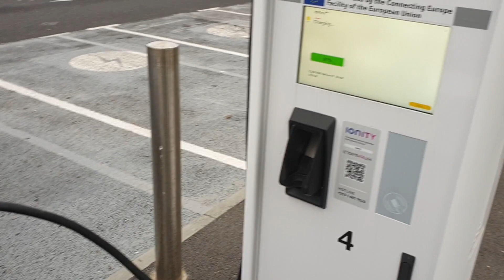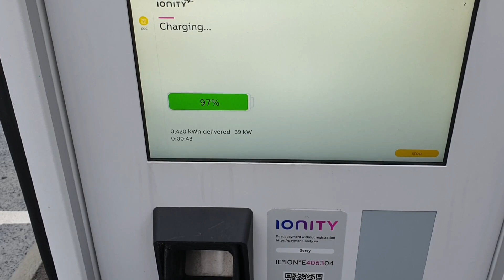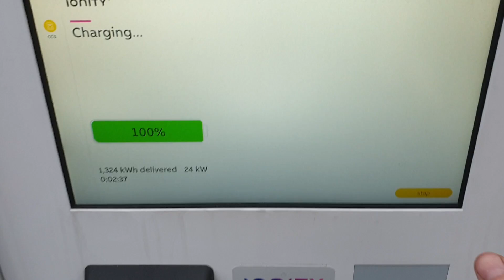Ionity ABB CCS Charging Success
In this semi exciting episode we do some CCS charging and CAN logging on an Ionity / ABB station for the first time in a long time:)